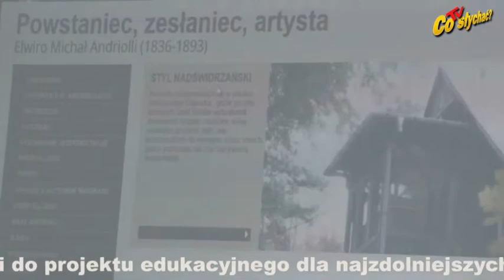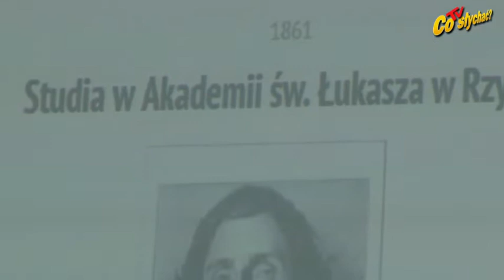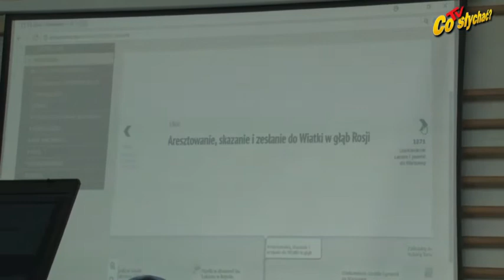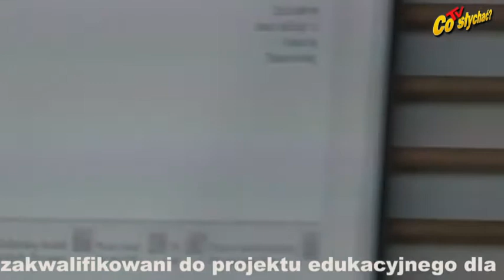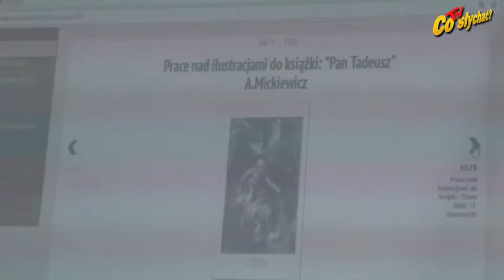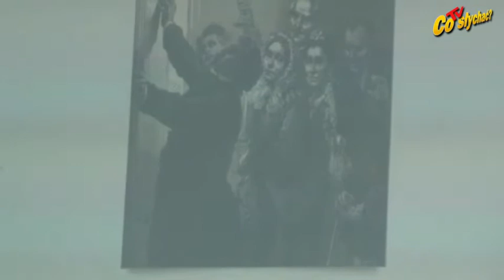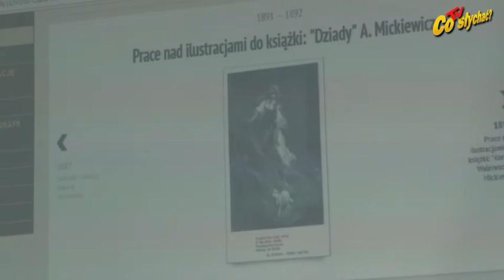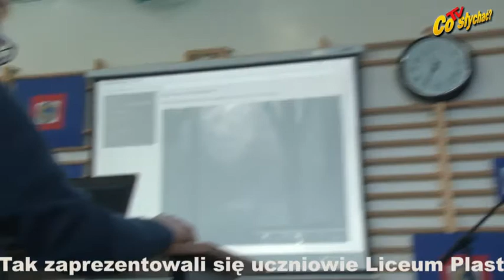Powiat talentów / Plastycy patronowi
Test wiedzy ekonomicznej w mińskim Ekonomie to okazja do prezentacji projektów i talentów mińskiego Ekonoma.